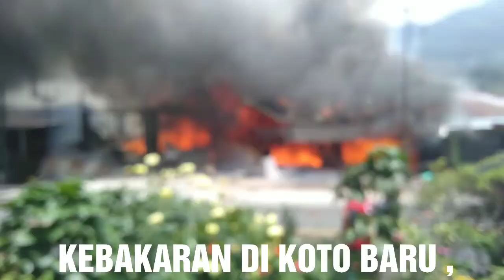KEBAKARAN DI KOTO BARU, AGAM, SUMBAR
Kebakaran di Pandai Sikek,Koto Baru Jl Raya Padang Bukit Tinggi, Sabtu, 26/1/2019 jam 13.00 wib, menghanguskan 4 kedai, api berhasil dipadamkan oleh 4 unit Mobil Damkar Agam, Padang Panjang, dan Bukit Tinggi. Kebakaran menyebabkan kemacetan  sekitar 1 jam, tidak ada korban orang.